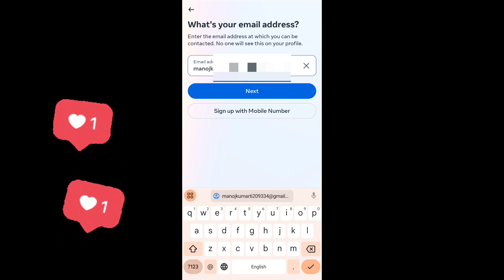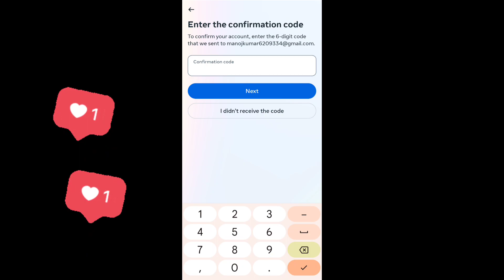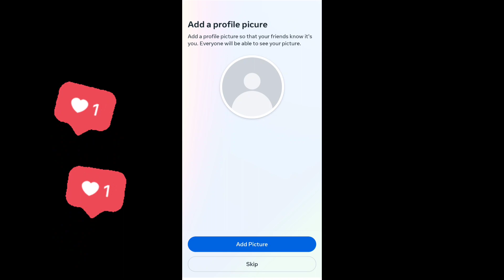Instagram account kaise banaye | How to create instagram account | Instagram Id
Instagram account kaise banaye | How to create instagram account | Instagram id kaise banaye | 2024

About video :-
Namste dosto swagat hai hamare Youtube Channel Manish Barman me hum baat kar rhe hain Ki instagram ki id account kaise banaye creator account kaise banaye complete jaankari dekhe yah channel me

Your Queries -
Instagram account kaise banaye Hindi
Instagram id kaise banayen
nstagram id kaise banaye
in hindi
hindi me